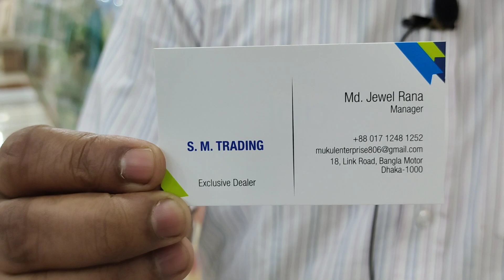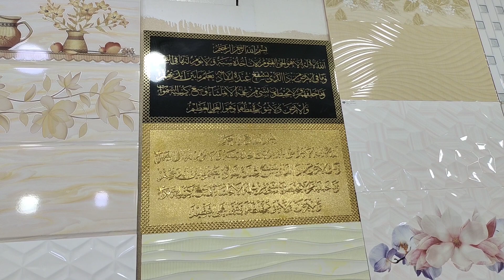Radiam floor carpet tiles price.ঘর সাঁজানোর নতুন ডিজাইন রেডিয়াম টাইলস প্রাইস/ঘর সাজান নতুন রূপে/